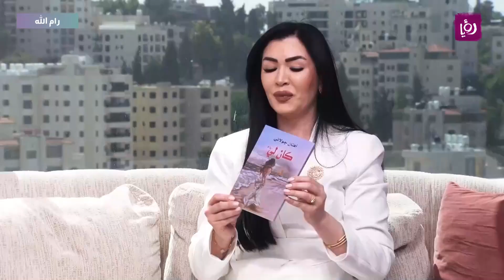كاتبة مقدسية تُطلق كتاباً في معرض أبوظبي الدولي للكتاب 2024